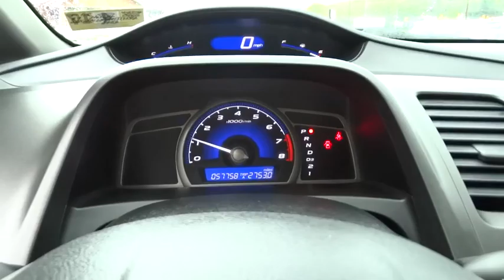2009 Honda Civic Sdn Christiansburg VA, Blacksburg VA, Princeton WV, Beckley WV, Roanoke VA T1728A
2009 Honda Civic Sdn

2009 Honda Civic Sdn LX-S - Stock#: T1728A - VIN#: 2HGFA16679H317552

127 Frazier Dr.

Perforated leather-wrapped steering wheel w/cruise controls,160-watt AM/FM stereo w/CD player -inc: (4) speakers  MP3/WMA playback  auxiliary input jack  speed-sensitive volume control  CD text display capability,Pwr front ventilated disc/rear drum brakes,4-wheel anti-lock braking system (ABS) w/electronic brake distribution (EBD),Tire pressure monitoring system